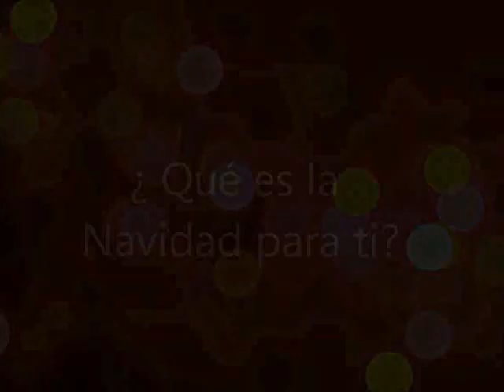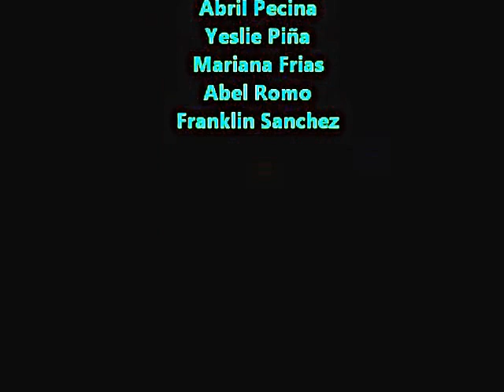Navidad el video 2012 kc